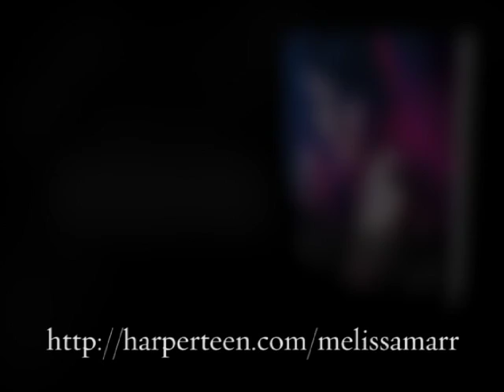Melissa Marr - Radiant Shadows trailer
Check out a book trailer for RADIANT SHADOWS, the latest story of Faerie from bestselling author Melissa Marr!

Hunger for nourishment.
Hunger for touch.
Hunger to belong.

Half-human and half-faery, Ani is driven by her hungers.

Those same appetites also attract powerful enemies and uncertain allies, including Devlin. He was created as an assassin and is brother to the faeries' coolly logical High Queen and to her chaotic twin, the embodiment of War. Devlin wants to keep Ani safe from his sisters, knowing that if he fails, he will be the instrument of Ani's death.

Ani isn't one to be guarded while others fight battles for her, though. She has the courage to protect herself and the ability to alter Devlin's plans—and his life. The two are drawn together, each with reason to fear the other and to fear for one another. But as they grow closer, a larger threat imperils the whole of Faerie. Will saving the faery realm mean losing each other?

Alluring romance, heart-stopping danger, and sinister intrigue combine in the penultimate volume of Melissa Marr's New York Times bestselling Wicked Lovely series.